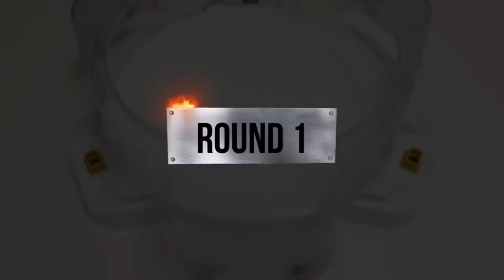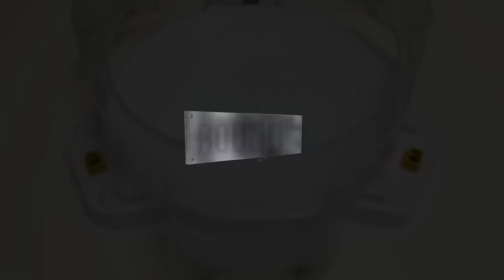【Brave Valkyrie VS ALL Season 6 & 6.5】 Marathon Battle Beyblade Burst DB & BU 베이블레이드 버스트 ベイブレードバースト